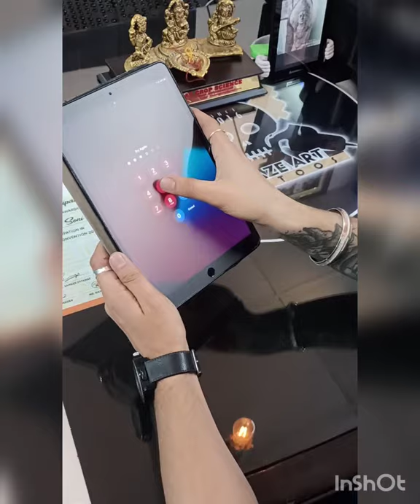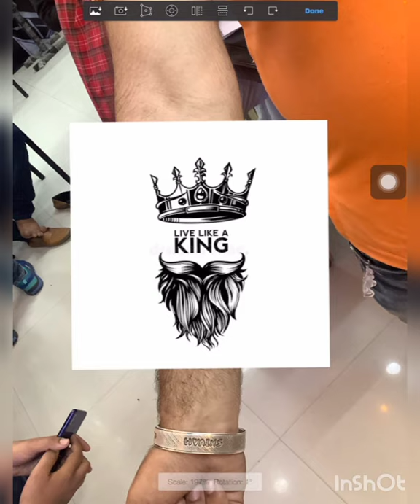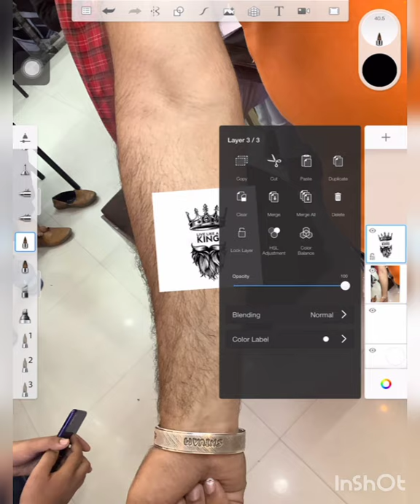how to use autodesk sketchbook app for beginner tattoo artists how to customise tattoo designs part1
this video contains have use of sketchbook app which is mostly use by tattoo artists and this video described that how to show a tattoo design on client skin
video by karan soni amaze art tattoos sri ganganagar rajasthan 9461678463